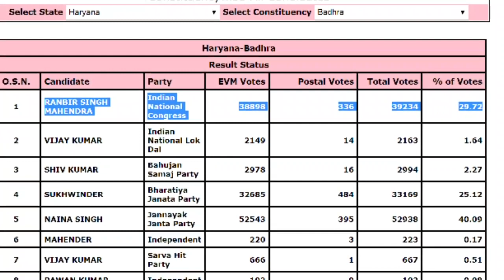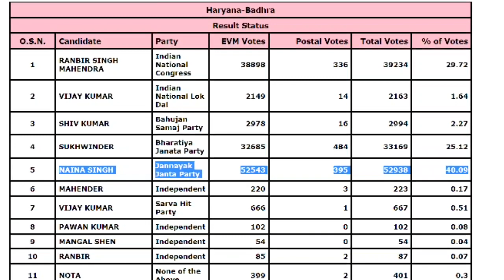दुष्यंत चौटाला की मम्मी ने भी मार लिया मोर्चाDushyant Chautala mother Naina Chautala win Badhra Seat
Dushyant Chautala mother Naina Chautala win Badhra Seatharyana election 2019, दुष्यंत चौटाला की मम्मी ने भी मार लिया मोर्चा

Badhra Seat,
Badhra Seat seat winner,
who win Badhra Seat seat,
Badhra Seat constituency winner 2019,
Badhra Seat election 2019,
Haryana assembly election result 2019,
Haryana election results 2019,
Haryana election result,
Naina Chautala,
Naina Chautalavote share,
Naina Chautala total vote,
Naina Chautala won Charkhi Dadri seat,
jjp
Badhra Seat assembly seat,
Haryana,
Haryana elections result,
हरियाणा विधानसभा चुनाव परिणाम 2019,
हरियाणा विधानसभा चुनाव 2019,
दुष्यंत चौटाला,
नैना चौटाला